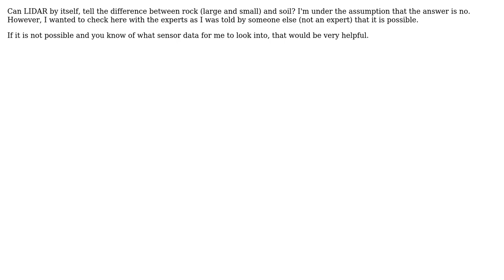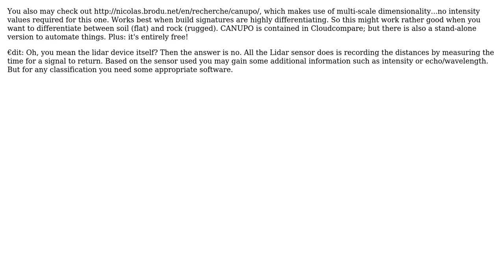GIS: Can LiDAR differentiate between rock and soil? (2 Solutions!!)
GIS: Can LiDAR differentiate between rock and soil?

With thanks & praise to God, and with thanks to the many people who have made this project possible! | Content (except music & images) licensed under CC BY-SA | Music | Images & others | With thanks to user Jeffrey Evans user GeoEki user DHammer user Andre Silva and the Stack Exchange Network Trademarks are property of their respective owners. You are responsible for your own actions.